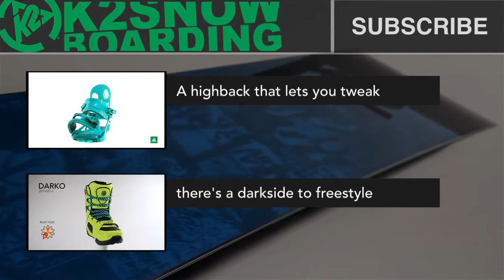2011 - 2012 K2 WWW World Wide Weapon Freestyle E-snowshop.gr